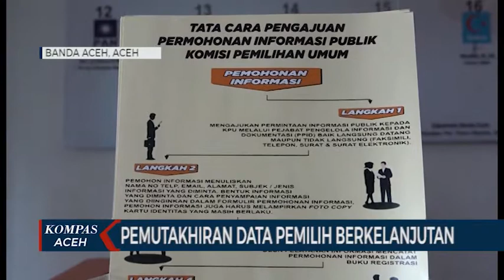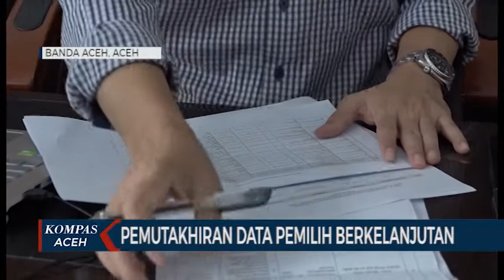PEMUTAKHIRAN DATA PEMILIH BERKELANJUTAN